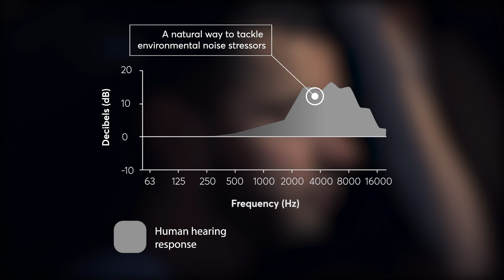Calmer® Night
Calmer Night: Your antidote to a stressful day.
One product. Two huge benefits.
Sleeping. Sleep with the comfort of knowing that stress inducing sounds will be smoothed out and less irritating.
Minimal loss in volume means you can still hear alerts during the night but the sharp sudden edge is greatly reduced.
Evening stress relief. Calmer Night uses an extra soft, flexible silicone providing superior comfort for evening use.